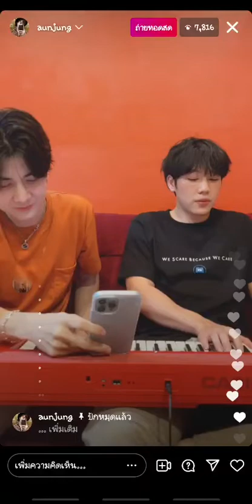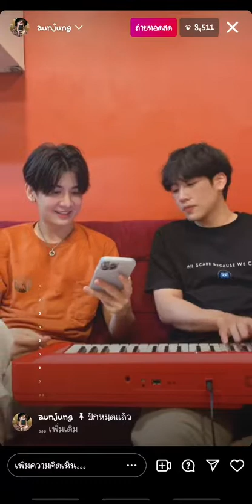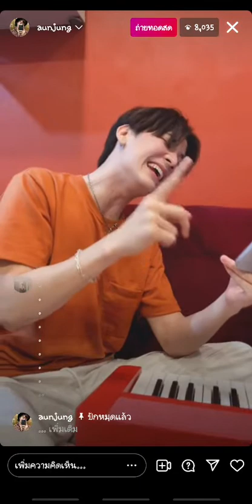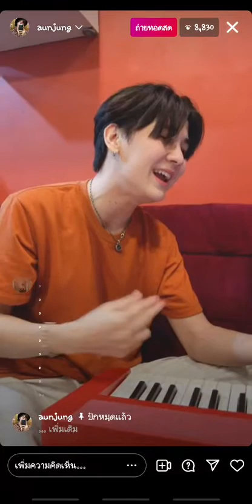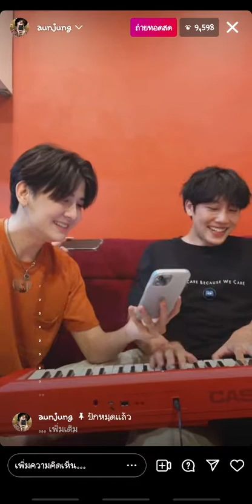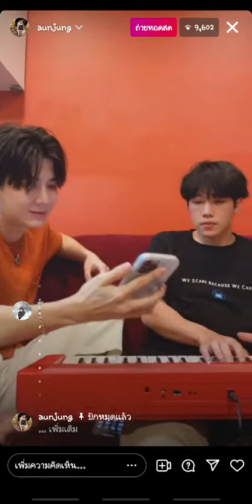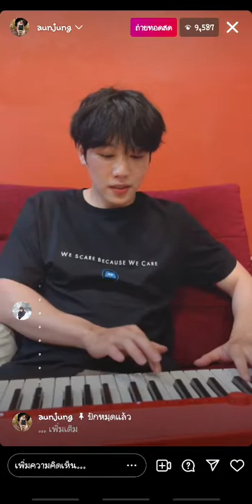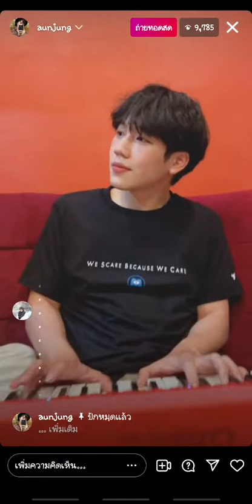live ผนังส้ม. ep3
มาวันนี้เมนคึก มา3รอบเลย